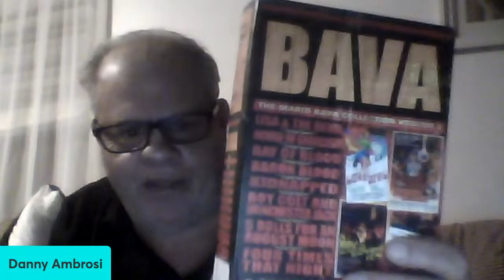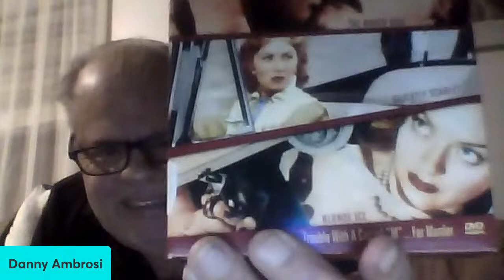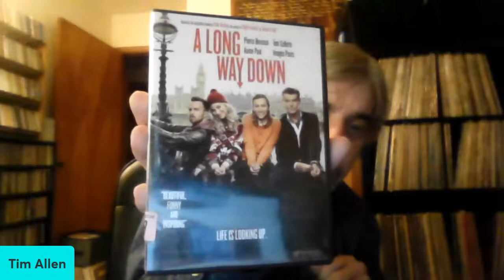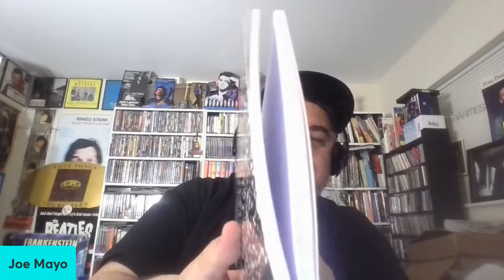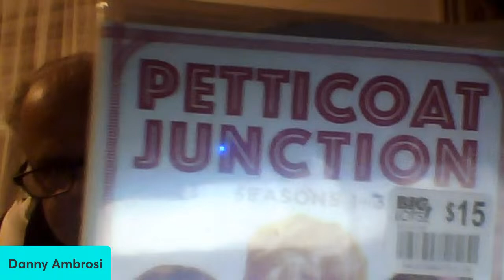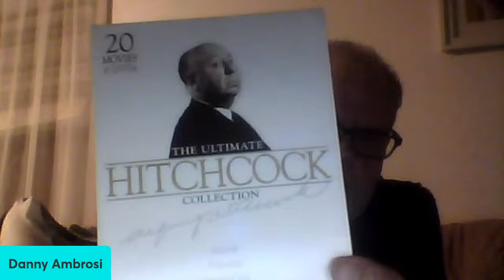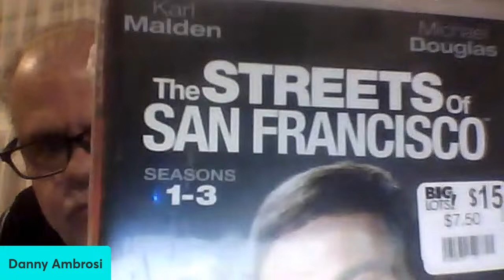Mayo's Movie Talk (January 2, 2024)